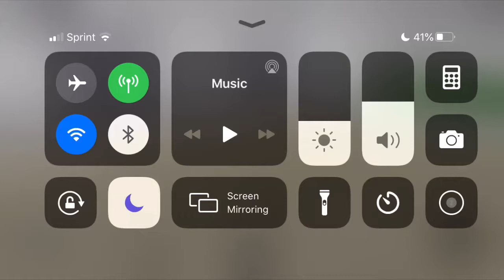Schindler 5500 elevators at Quest Corp offices in roblox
Filmed on 6/14/20. This is a nice Schindler 5500 elevator for it,s age,